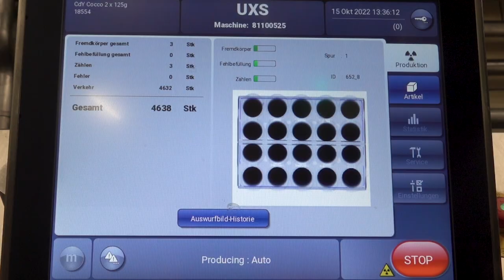Product inspection of yogurt at Unternehmensgruppe Theo Müller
Foreign body detection and fill level control

At one of the largest manufacturers of dairy products, the SC 4000 X-ray system ensure that there are no foreign bodies in the yogurt. In addition, the fill level is checked to guarantee that the cups contain what they are supposed to. Thanks to the modular design, the reject solution can be individually adapted for every production line.